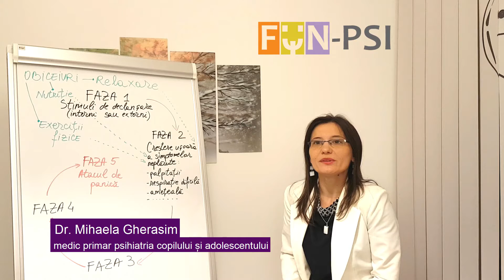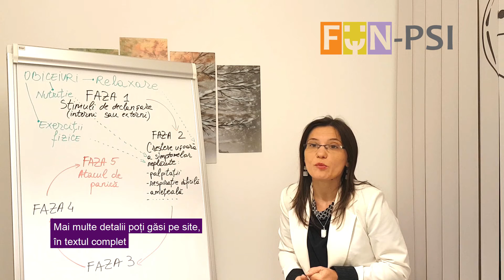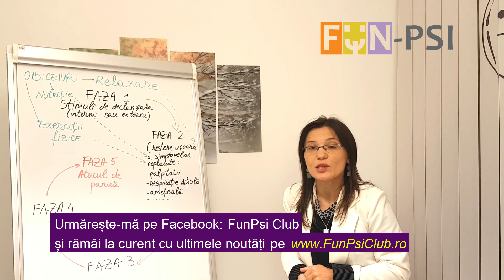Atacurile de panica - Partea a treia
Minutul Psi: Atacurile de panica - partea a III-a

Într-un atac de panică, corpul tau are exact aceeași reacție fiziologică de tipul luptă sau fugi, specifică unei situații în care viața este cu adevărat pusă în pericol deoarece creierul nu face distincție între cele două situații. [...]